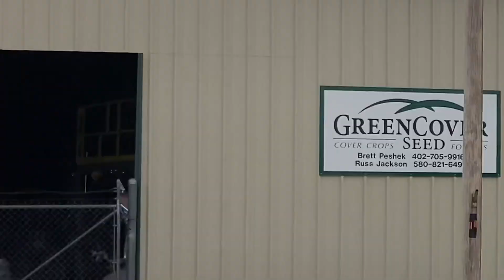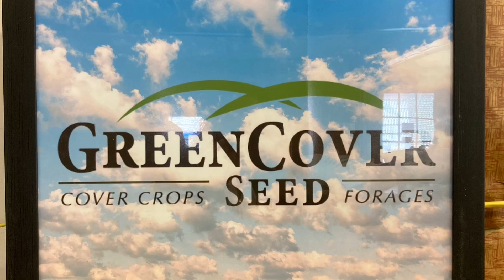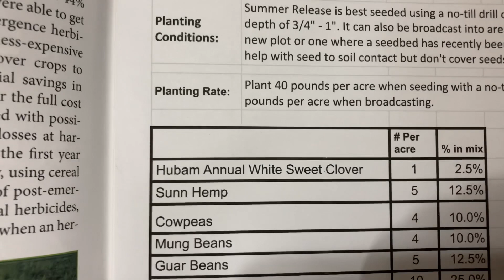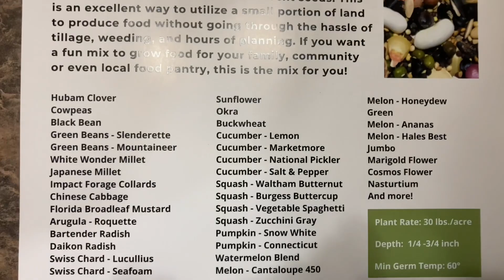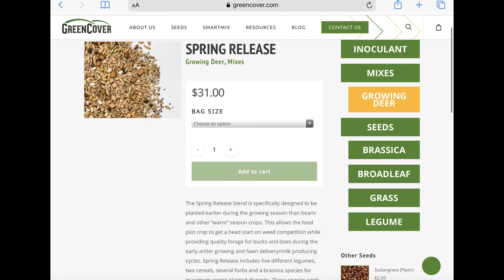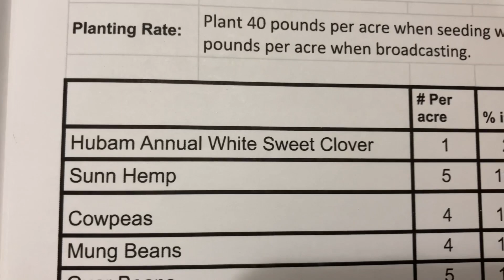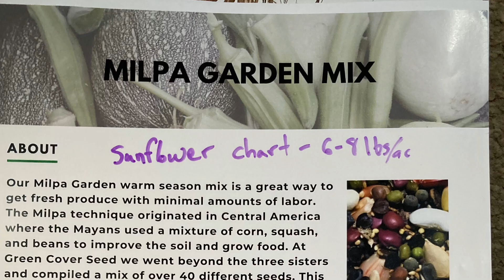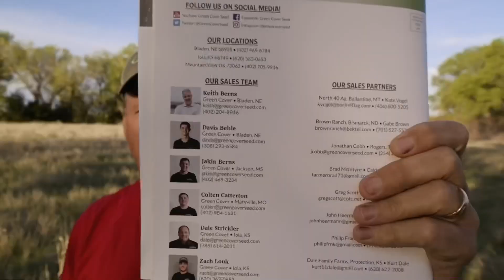Green Cover Seed Summer Release Mix for Deer Food plots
As far as deer food plot seed go, I hit pay dirt.  I stumbled on one of the coolest concepts of regenerative Ag I've seen, at Green Cover Seed. Not only will my soil be the better for it, but my deer and wildlife will benefit tremendously from these diverse seed mixes, when used in “ the Buffalo food plot system “ (Check out Growing Deer TV, innovators of the Buffalo system) In this video you'll learn:

What's a good time to plant. 03:25:00
Why mixes are king. 04:12:00
Why do deer seem to prefer some forages over others. 04:38:00

Buffalo system food plot